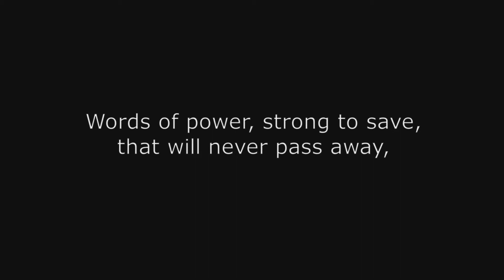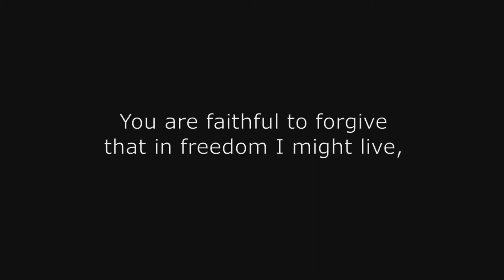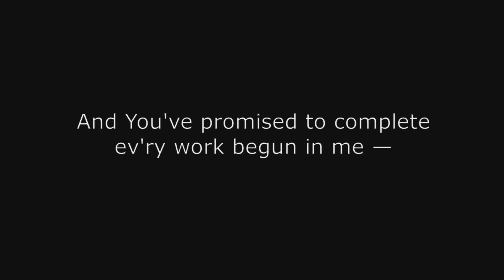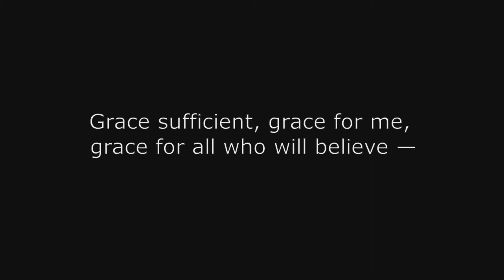Midweek Reflections - Wednesday 24th June 2020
The Weekly Midweek Reflection from the Rev. Jonathan Sloan.
Recording Copyright OC Church Randalstown